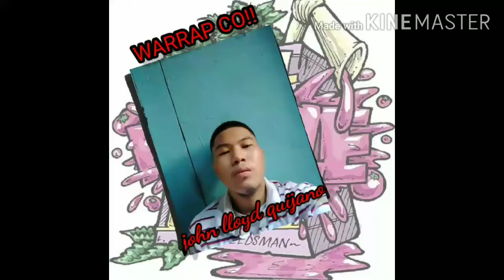POOR LEGEND - VISIT TO MY GIRLFRIEND HOUSE LT DI AKO MAKA RELATE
BUMISITA AKO SA BAHAY NG GIRLFRIEND KO GRABE DI AKO MAKA RELATE SA GAMOT GAMOT NAYAN HAHAHAHA PERO SYEMPRE ANDUN NA YUNG BIRUAN NAMING DALAWA LAB SALAMAT SA SUPPORT SAKIN AND SA MGA KABALIWAN KO HAHAHAHA STAY KA LANG SAKIN 😍 MGA KA LEGEND SUPPORTAHAN NYO AKO LIKE SHARE AND SUBSCRIBE HIT THE NOTIFICATION BELL PARA SA MGA BAGONG VIDEOS NA ILALAGAY KO BUKAS MAG PAPASAMA AKO SAKANYA PUMUNTA SA OFFICE PARA MAG UPDATE KUNG KAILAN AKO PWEDE MAG START MG WORK SEE YOU TOMORROW MGA KA LEGEND